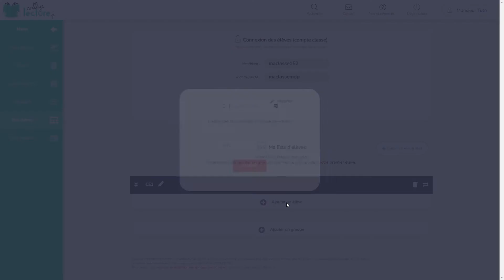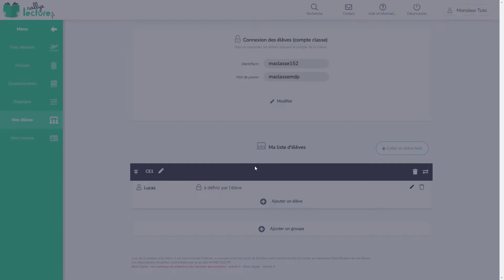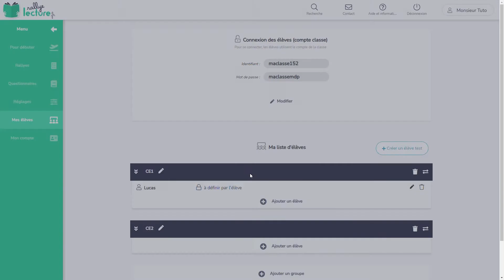Rallye-lecture.fr - Tuto 2 - Créer ses élèves